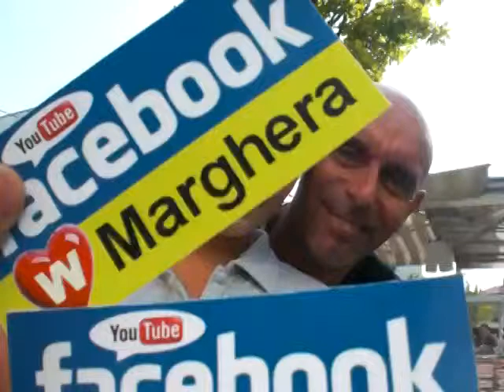Elisa e Silvano Gianolla W Marghera meeting Piazza Mercato 19 settembre 2009